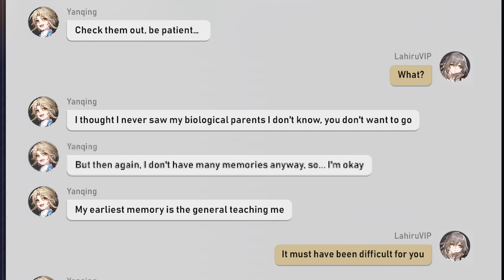Yanqing But His Text Is Translated 10 Times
Gaoo~

- Nightmare